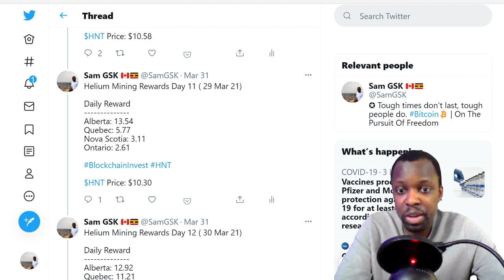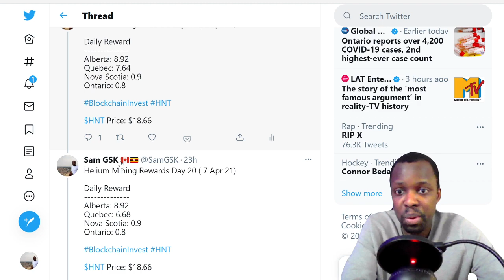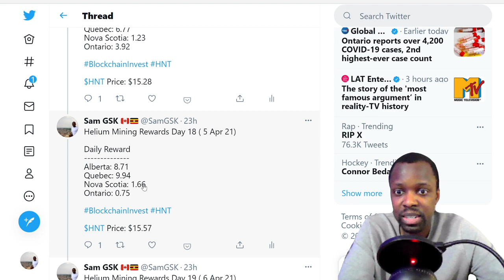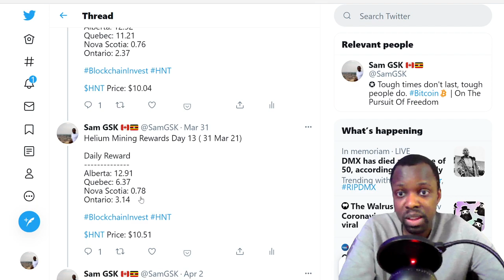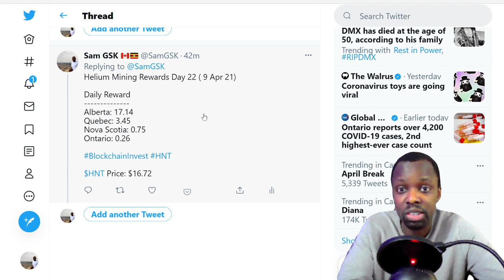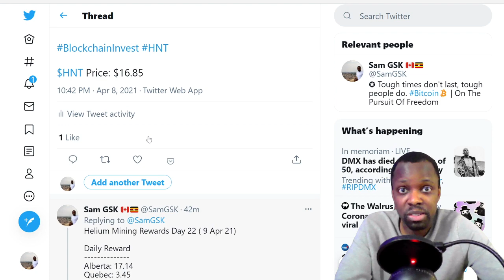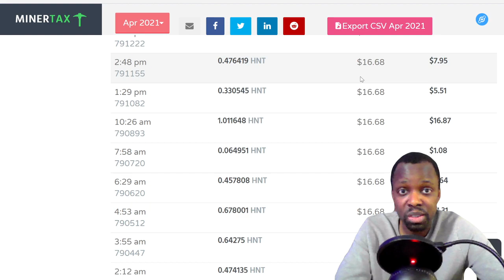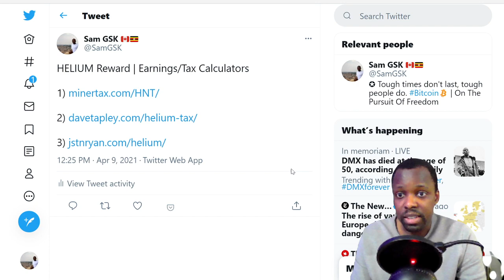I MINED HELIUM FOR 3 WEEKS! | Helium Mining Results- Apr 2021-GSK WEALTH BUILDERS